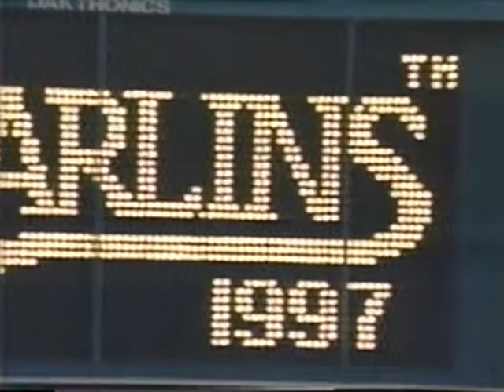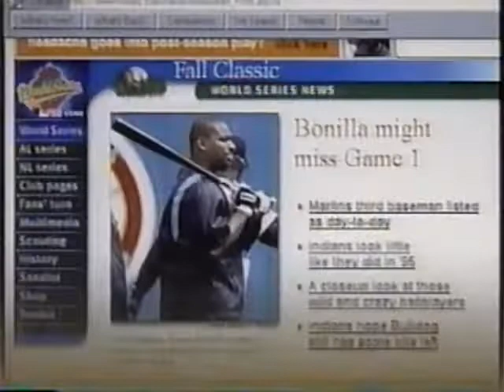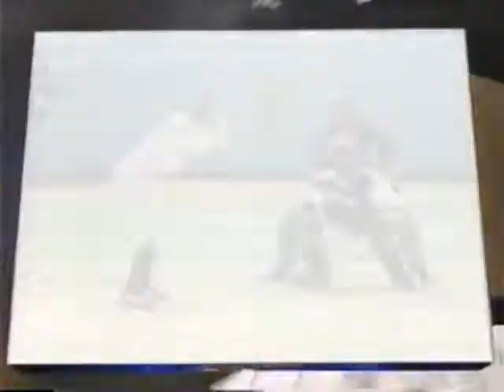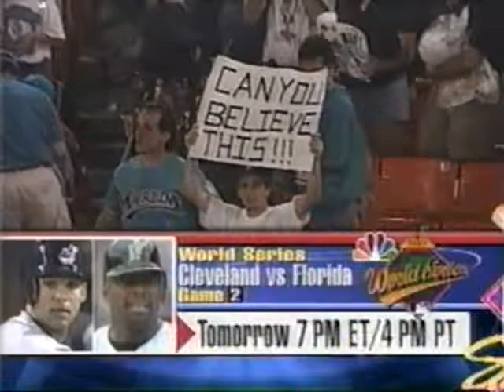1997 World Series (Indians @ Marlins) Game One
The first World Series game in the state of Florida, and in the history of the Marlins franchise, Game One of the 1997 series saw a pitching matchup of Indians veteran Orel Hershiser, going against Marlins rookie Livan Hernandez.

The 4th inning did not go well for Orel.

Side Note: Coincidentally, Hershiser had been the opposing pitcher in the first regular season game in Marlins history as well, getting the Opening Day nod for the Dodgers in 1993.